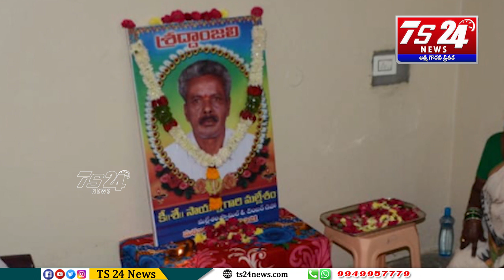లింగారెడ్డిపల్లి మాజీ ఉప సర్పంచ్ కుటుంబాన్ని పరామర్శించిన రాష్ట్ర మంత్రి శ్రీ హరీశ్ రావు|TS24 News